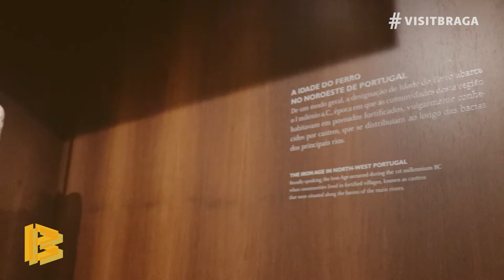𝗙𝗟𝗔𝗦𝗛 𝗧𝗢𝗨𝗥𝗦: Museu D. Diogo de Sousa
🧍‍♀️ Isabel Silva

Venha descobrir Braga através da rubrica FlashTours e sem sair de casa. 🎥🙂